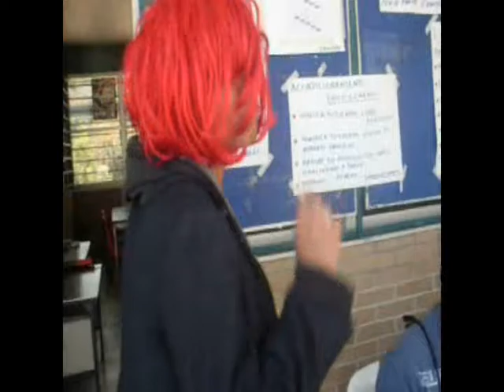Patetikos ...no!!! Cap 2 (El torneo)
2 chikos lograran todo x la popularidad
creado por: Yescas y Jorge
Una eterna sonrisa. Feliz dia nuevo. La vida es lokamente chula!!